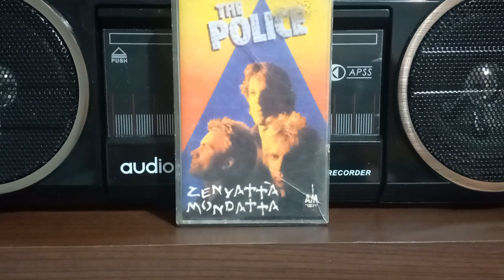ORIGINAL CASSETTE THE POLICE ALBUM ZENYATTA MONDATTA - DE DO DO DO, DE DA DA DA ( 1980 ).